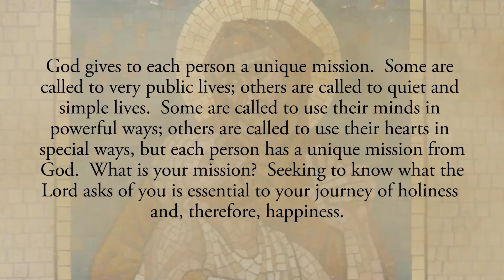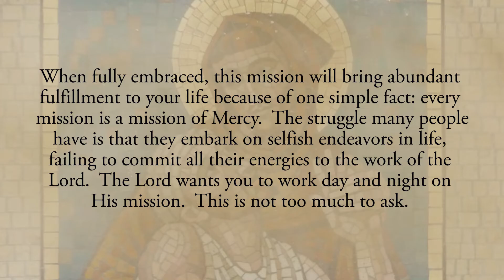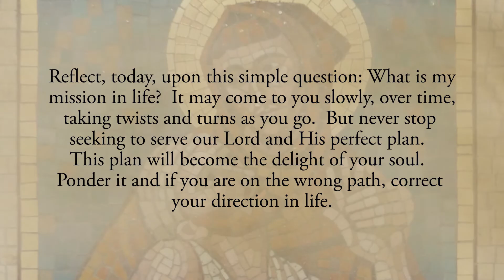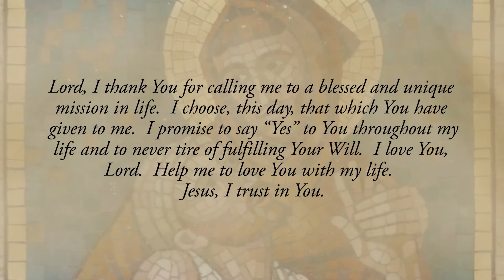Reflection 323: Your Unique Mission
God gives to each person a unique mission.  Some are called to very public lives; others are called to quiet and simple lives.  Some are called to use their minds in powerful ways; others are called to use their hearts in special ways, but each person has a unique mission from God.  What is your mission?  Seeking to know what the Lord asks of you is essential to your journey of holiness and, therefore, happiness.  When fully embraced, this mission will bring abundant fulfillment to your life because of one simple fact: every mission is a mission of Mercy.  The struggle many people have is that they embark on selfish endeavors in life, failing to commit all their energies to the work of the Lord.  The Lord wants you to work day and night on His mission.  This is not too much to ask.  In fact, it’s what you were made for and the only way to obtain what you truly desire.  His mission will certainly include moments of fun and rest, work and struggle, laughter and tears.  It will also require a complete death to yourself.  But it’s worth it!  Seek the mission God has given you and embrace it with all your heart.  If you do, the Mercy of God will pour forth through your life (See Diary # 1567).

Reflect, today, upon this simple question: What is my mission in life?  It may come to you slowly, over time, taking twists and turns as you go.  But never stop seeking to serve our Lord and His perfect plan.  This plan will become the delight of your soul.  Ponder it and if you are on the wrong path, correct your direction in life.

Lord, I thank You for calling me to a blessed and unique mission in life.  I choose, this day, that which You have given to me.  I promise to say “Yes” to You throughout my life and to never tire of fulfilling Your Will.  I love You, Lord.  Help me to love You with my life.  Jesus, I trust in You.